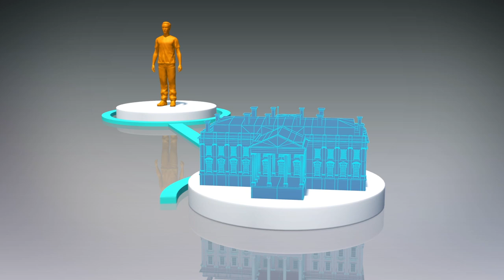Georgia man charged with plotting attack on White House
A Georgia man was charged on Wednesday with plotting a terrorist attack on the White House, according to the Washington Post.

Hasher Jallal Taheb, 21, is accused of attempting to damage or destroy the White House by means of fire or an explosive, according to a criminal complaint filed in federal court in Atlanta, reports the Washington Post.

According to the complaint, the FBI started investigating Taheb in March after an unidentified citizen informed authorities that he had "become radicalized, changed his name and made plans to travel abroad."

According to court papers, an FBI informant and an undercover FBI agent then befriended Taheb, and through conversations, the suspect told them his plan to "blow a hole in the White House" so the three could carry out an attack with guns and grenades.

On Wednesday, Taheb, the informant and the undercover agent met in a Buford, Georgia parking lot to exchange their cars for guns, an antitank weapon and explosives, according to the criminal complaint.

According to officials, the weapons were all rendered inert as part of the sting operation.

Taheb was arrested after the transaction was completed.  According to the Washington Post it is unclear if Taheb has obtained a lawyer.

RUNDOWN SHOWS:
1. Taheb charged with plotting attack on White House
2. FBI began investigating Taheb after a tip from an unidentified citizen
3. Taheb  planning to exchange his car for weapons
4. Taheb being arrested

VOICEOVER (in English):
"According to the Washington Post, a Georgia man was charged on Wednesday with plotting a terrorist attack on the White House."

"According to a criminal complaint filed in federal court in Atlanta, Hasher Jallal Taheb is accused of attempting to damage or destroy the White House by means of fire or an explosive."

"The complaint said the FBI started investigating Taheb in March after an unidentified citizen informed authorities that he had 'become radicalized, changed his name and made plans to travel abroad.'"

"According to the criminal complaint, Taheb, the informant and the undercover agent met on Wednesday in a Buford, Georgia parking lot to exchange their cars for guns, an antitank weapon and explosives."

"Taheb was arrested after the transaction was completed."